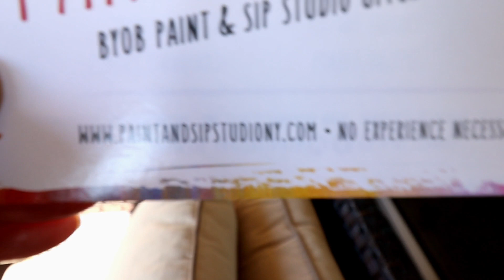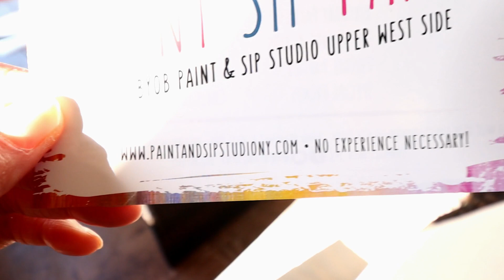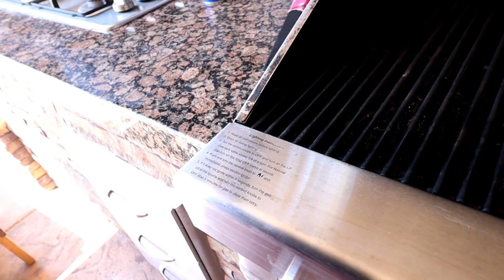HOW TO VACATION DURING QUARANTINE | DAY 2 (PART 1)